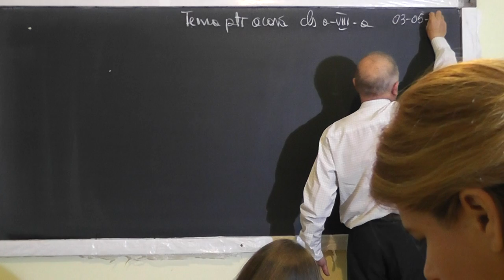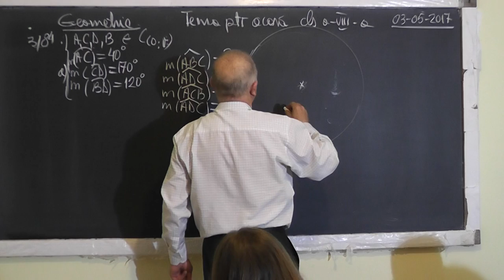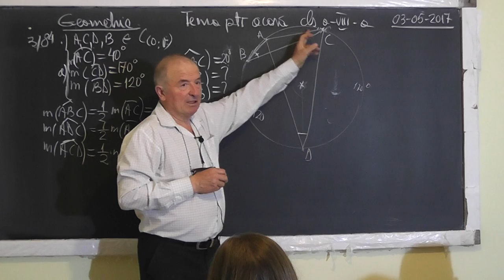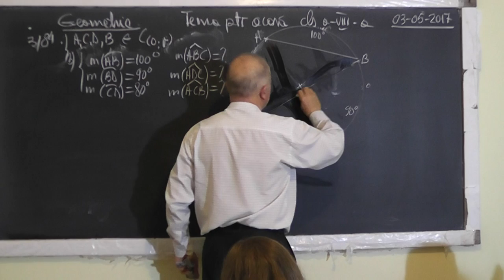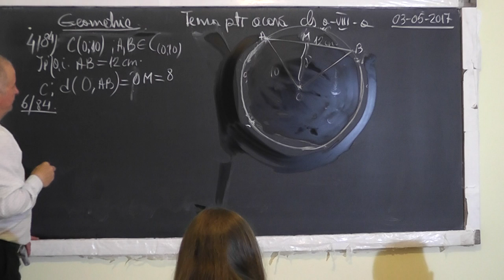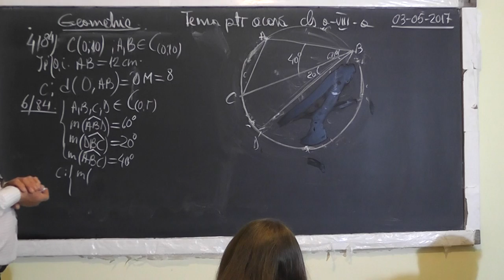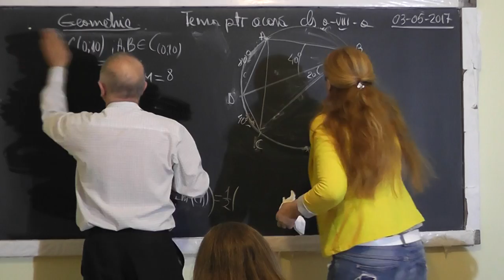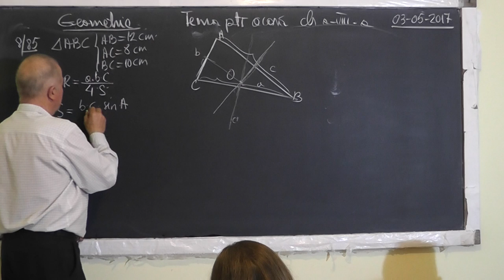1/3 1483 Unghiul cu varful pe cerc si la centru Cercul inscris si circumscris triunghi - Clasa 8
Aceste lectii sunt SUSTINUTE de VOI si daca va sunt utile, as aprecia un Like, Share, Comment - In aceasta lectie de matematica pe care o puteti vedea in direct si pe ne ocupam de tema pentru acasa la clasa a VIII-a. Din cuprins: Unghiul cu varful pe cerc, Unghiul cu varful la centru, Cercul inscris intr-un triunghi, Cercul circumscris unui triunghi, Calculam razele celor 2 cercuri, Teorema sinusului, Teorema cosinusului.
- VIDEO MATEMATICA cu Proful Online sau cautati pe Google: profu online Ioan Ursu